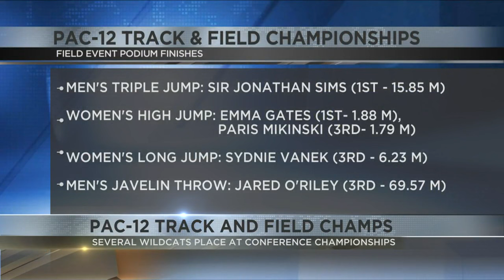Several Wildcats place at final Pac-12 Track & Field Championships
Arizona Men's and Women's Track & Field both tied for sixth place at the Pac-12 Championships in Boulder, Colorado.